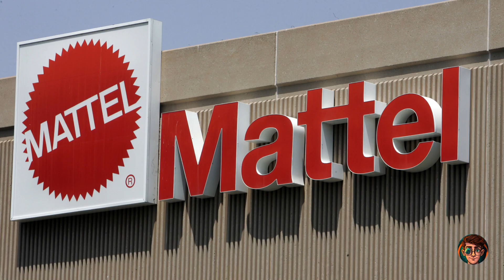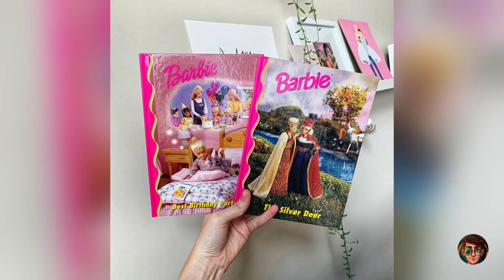A Incrível História por Trás da Boneca Mais Amada - Fatos Surpreendentes e Evolução!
Descubra as surpreendentes curiosidades sobre a icônica Barbie! Aprenda sobre sua criação, evolução e impacto cultural. Essa boneca empoderadora conquistou gerações e continua a inspirar. Não perca esse conteúdo fascinante!